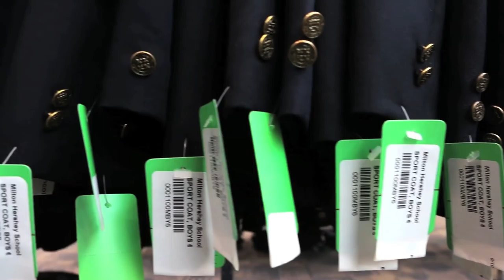Milton Hershey School: Clothing